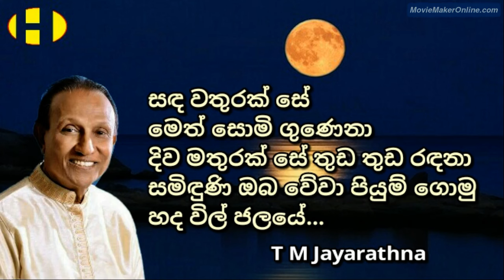Sanda Wathurak Se ~ T M Jayarathna ~ සඳ වතුරක් සේ මෙත් සොමි ගුණෙනා දිව මතුරක් සේ තුඩ තුඩ රඳනා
සඳ වතුරක් සේ මෙත් සොමි ගුණෙනා
දිව මතුරක් සේ තුඩ තුඩ රඳනා
සමිඳුණි ඔබ වේවා පියුම් ගොමු
හද විල් ජලයේ

උදා ළහිරු සේ ලොව සනසවනා
තරු වියනක් සේ සිත පහදවනා
සමිඳුණි ඔබ වේවා පහන් ටැඹ
මා ළය මඬලේ

මල් සුවඳක් සේ සුළඟට වඩිනා
මව් වදනක් සේ සෙනෙහස ගලනා
සමිඳුණි ඔබ වේවා පිහිට මට
මේ බව කතරේ

පද රචනය : රඹුකන සිද්ධාර්ථ හිමි
සංගීතය : එම්. ආර්. චූලසිංහ
ගායනය : ටී. එම්. ජයරත්න